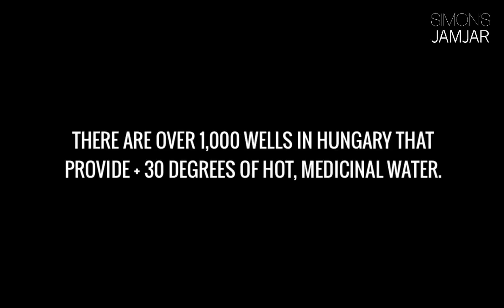SZECHENYI THERMAL SPA BATHS, BUDAPEST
The Szechenyi thermal spa baths are not only the largest thermal spring bath complex in Budapest and Hungary, but they are also the biggest in Europe.

Built in 1913 in a very distinct neo-baroque style, the mens and womens pools and bathing areas were separate.

The Szechenyi baths complex was expanded in 1927, with three outdoor and 15 indoor pools. With this additional size, came an additional requirement for more thermal spring water, so a second thermal spring was found, dug and connected in 1938.

They are THE Budapest baths to visit for anyone visiting Budapest, but remember, it is just like sharing a giant warm bath with loads of strangers :)

And no, that's not me having a pee at 1m 12s.

This Szechenyi thermal spa Budapest baths vlog was filmed using a GoPro Hero 3+.